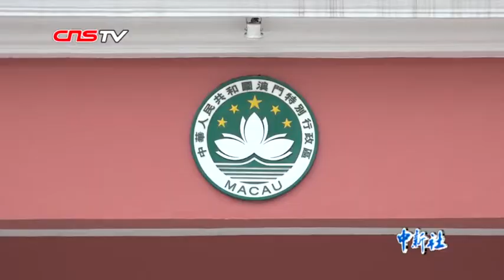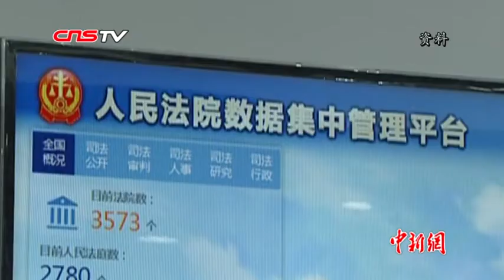澳门特区终审法院院长岑浩辉：做“一国两制”澳门实践的“稳定器”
在澳门回归祖国20周年之际，澳门特区终审法院院长岑浩辉表示，  “一国两制”、“澳人治澳”、高度自治在澳门运行，有澳门特色的“一国两制”体系里面，（澳门特区）终审法院和司法体系起一种“压舱石”的作用，“稳定器”的作用。在他看来，没有国家主权、安全和发展利益，“一国两制”就没有根本。